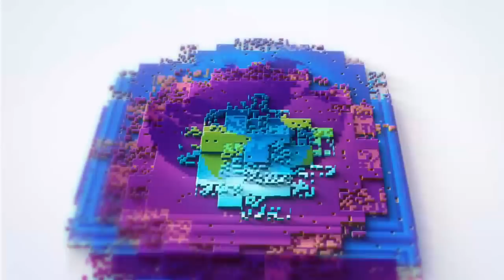প্রধান নির্বাচনকে কেন্দ্র করে, প্রকাশ্যে এল তৃণমূলের গোষ্ঠীদ্বন্দ্ব ।বিশ্ব সমাচার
প্রধান নির্বাচনকে কেন্দ্র করে, প্রকাশ্যে এল তৃণমূলের গোষ্ঠীদ্বন্দ্ব